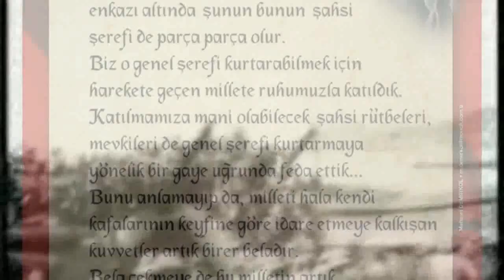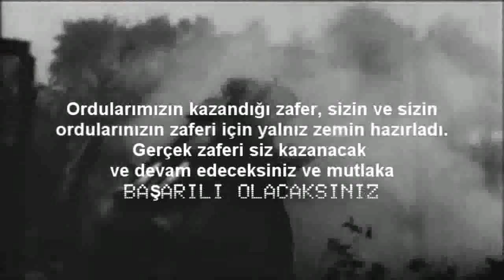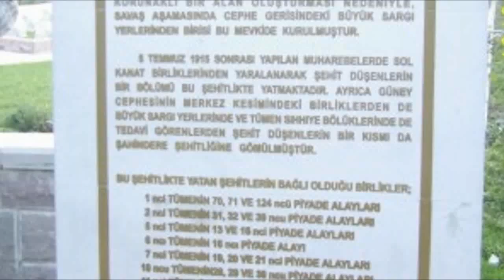"18 Mart " Çanakkale Kısa Film [HD]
18 Mart Çanakkale Özel Çalışma - Önder KARAÇAM